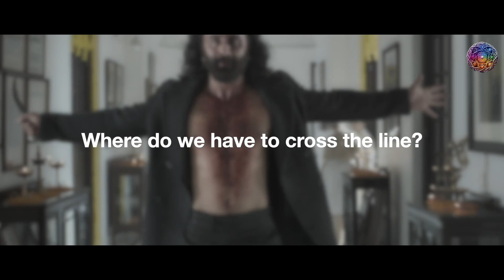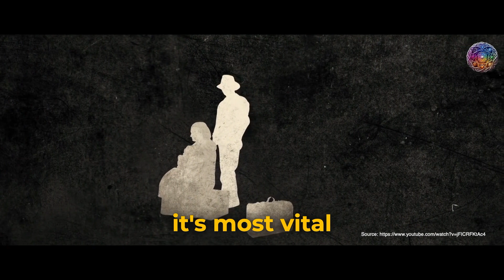Sadhguru on 'Animal' Movie, Crime, Family & Father Issues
Exploring Complex Family Dynamics: A Discussion Inspired by the Movie 'Animal' | Ranbir Kapoor | Bobby Deol | Bhupinder Babbal

This video explores the complexities of father-son relationships, particularly in the context of wealth and power, as depicted in the film 'Animal', starring Ranbir Kapoor. Sadhguru draws parallels with the Italian Mafia, where 'family' also signifies crime, he discusses the issue of two males sharing the same space and the friction it often produces. The video encourages viewers to grow beyond their basic biological identities, arguing that clinging to these identities can lead to suffering for both the individual and the society at large. The video further urges viewers to understand that family conflicts are not limited to the human species, but a common phenomenon in the animal kingdom too.

00:00 Intro
00:37 Ranvijay in ANIMAL
01:09 The Struggles
01:37 Father-Son Relationship
02:51 The Biological Identity
03:43 The Crime of Limiting Yourself
04:09 The Importance of Growing Beyond Family Identity
04:44 The Conflict Between Father and Son
04:52 Conclusion

Note: Sadhguru has not directly spoken on the Animal Movie but has covered the topic of the Angst which is commonly found between a father and his son. From this talk I have taken parts and added them along with my voiceover to this video. This is not Sadhgurus Opinion on the movie but an analysis of mine which includes Sadhguru's talk.

Location                          :  India

Inner Engineering